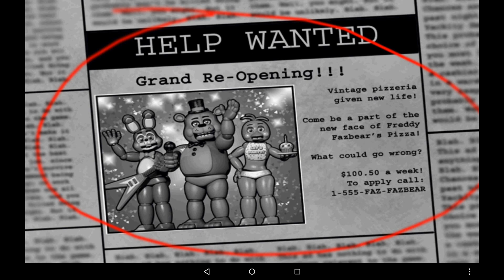[PrézTablet] Five Nights at Freddy's 2 - DEMO CHOUTKY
A je tu další hra z tabletu. Opět proto, prosím, omluvte zhoršenou kvalitu zvuku.
Na louce plné pampelišek se ve stínu bájného fénixe sešly dvě blízké duše a rozhodly se udělat ze sebe veřejně blázny. Výsledkem je tenhle kanál plný herních videí, vlogů a občasných tematických streamů. Vítají vás krutopřísní medvídci! Snad se vám tu bude líbit :)